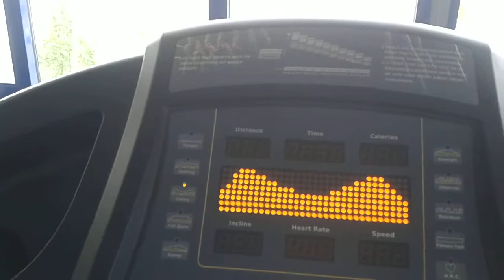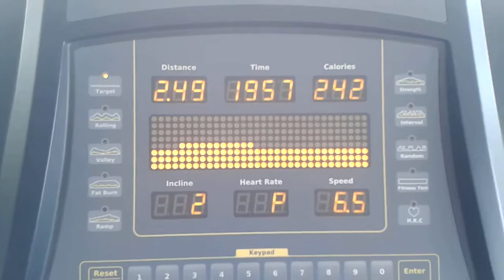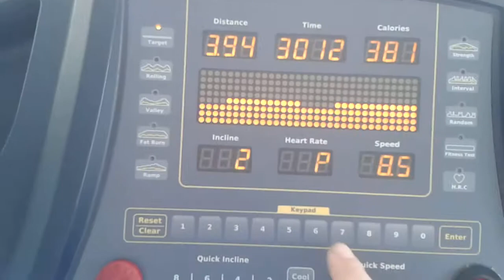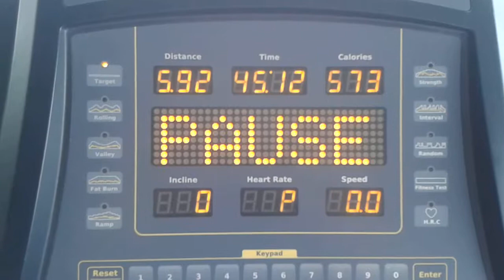7'inci Hafta Kilo Verme Programında 45 Dk'da 570 Kalori Yaktım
2 aylık kilo verme programında 7'inci hafta kalori yakma antrenmanı olan koşu bandında 45 dakikalık kalori yapma antremanımızın videosudur. Koşu bandında 45 dakikada yaklaşık 570 kalori yakarak bu günkü antrenmanımı tamamlamış oluyorum ve 7'inci haftanın çalışma programı bu şekilde devam edecektir. Hafta sonu ise 7'inci haftada yapmış olduğum antremanlar sonunda kaç kilo verdiğime dair çekeceğim videoda görüşmek dileği ile hoşçakalın..